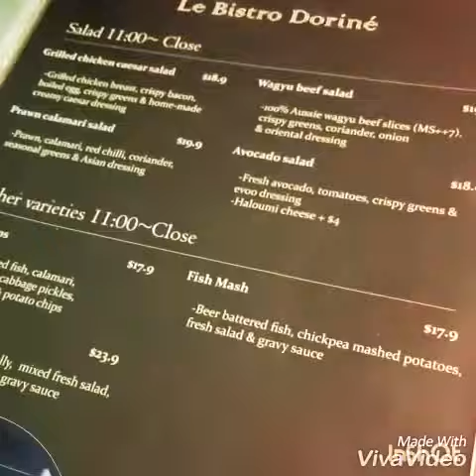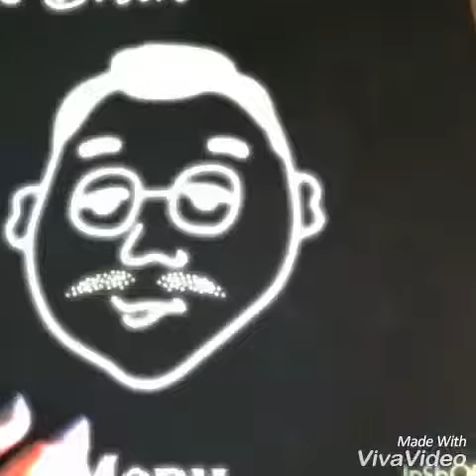A DAY OUT At Eastwood,Sydney